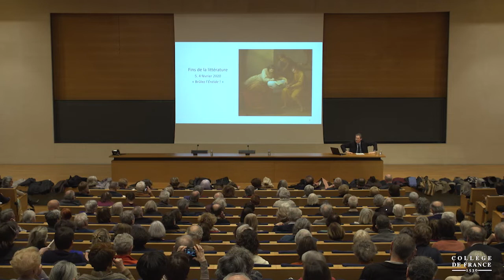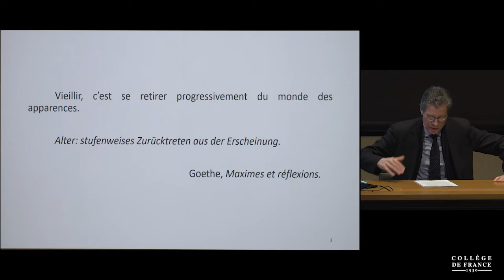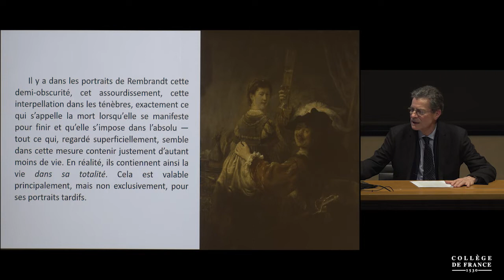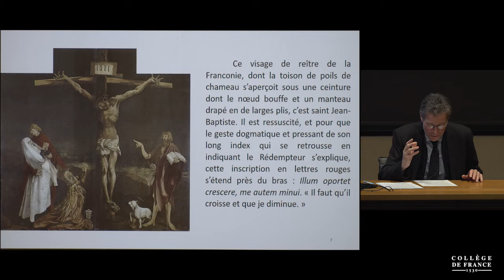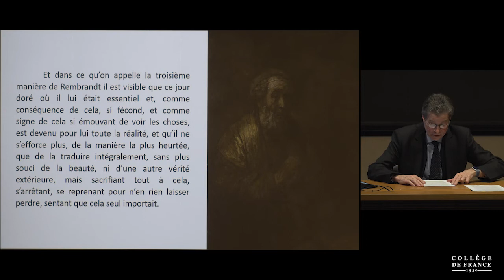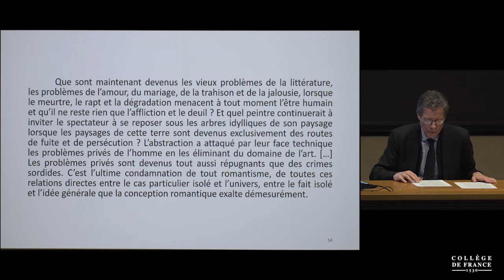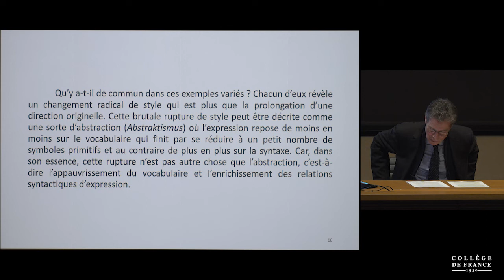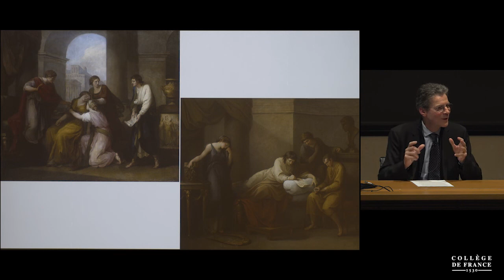Fins de la littérature (8) - Antoine Compagnon (2019-2020)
Enseignement 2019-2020 : Fins de la littérature
Cours du mardi 4 février 2020 : « Brûlez l'Énéide ! »